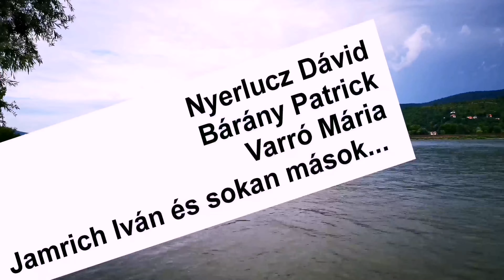Nappalok és éjszakák 124.rész